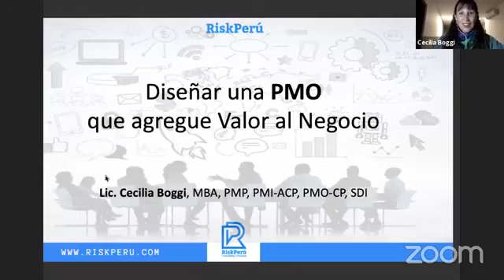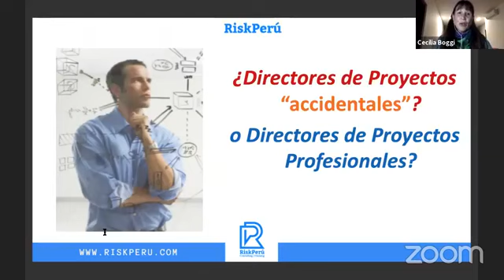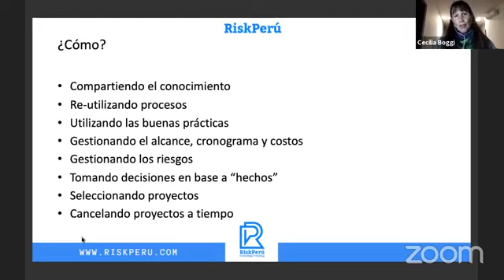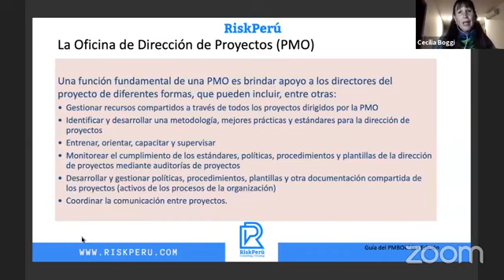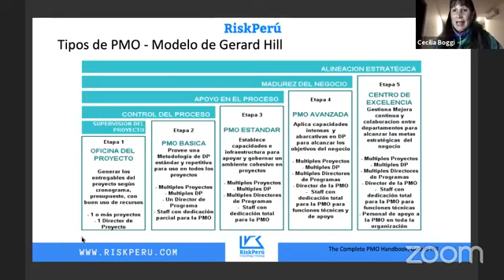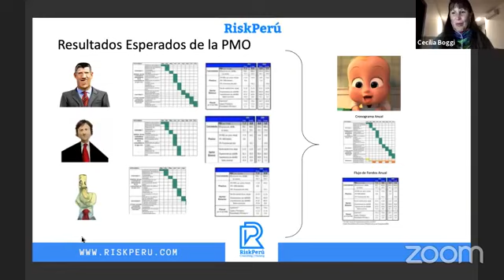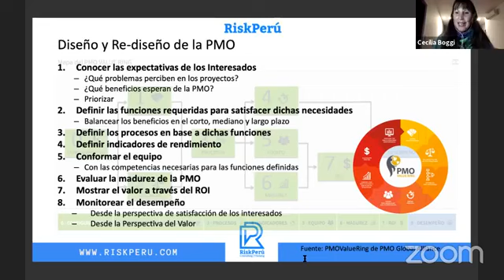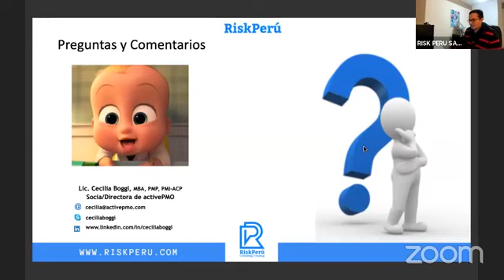Diseñar una PMO que agregue Valor al Negocio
Las oficinas de dirección de proyectos - PMOs - son entidades que dan soporte a los proyectos de las organizaciones con el fin de obtener mejores resultados de los mismos y aumentar la madurez de la organización en las prácticas de dirección de proyectos. Sin embargo, muchas veces no se percibe el valor de estas oficinas sino que se las considera un gasto que no aporta beneficios.
Esta conferencia presenta la forma de diseñar la PMO para que la organización perciba el verdadero valor que la misma puede aportar.

Objetivos de aprendizaje:
Al finalizar la actividad, los participantes serán capaces de:
1. Distinguir los tipos diferentes de PMOs
2. Conocer las funciones de las PMOs
3. Definir cómo diseñar la PMO apropiada para su organización
4. Analizar las ventajas de implementar una PMO

►Para mayor información acerca de nuestros Cursos, Programas y Certificaciones encuéntranos
o visita nuestras redes:

Av. José Arnaldo Márquez 1098 01 (Lima - Perú)